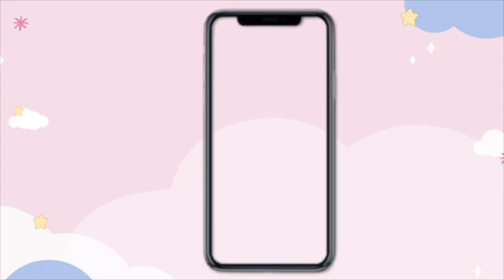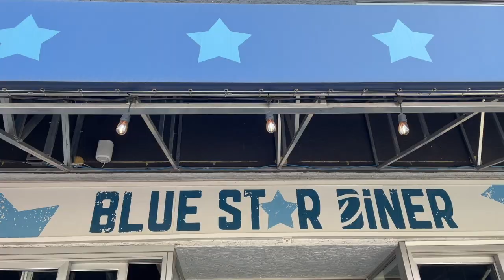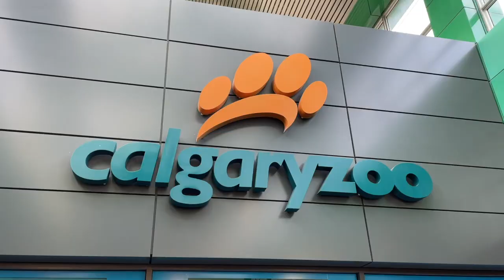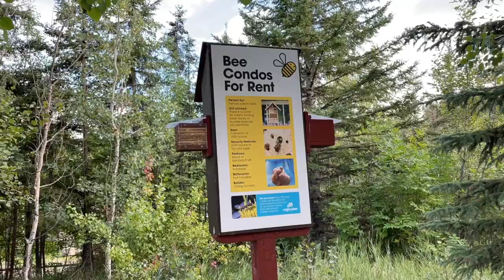Day well spent in Calgary| Calgary Zoo Visit| Exploring Canada| Student Life in Canada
Hello Friends!  i hope all of you are doing well and staying safe! here is the day 3 of our trip. i will be uploading more parts soon.i hope you guys enjoy it! 💫

1-ON-1 Session with ME | Need help building your Student Profile or need to ask tons of related questions?

xoxo Harleen